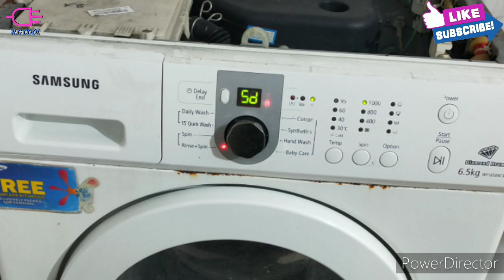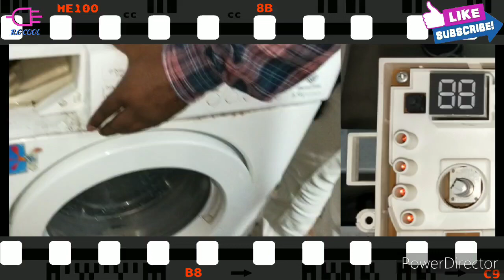5D Error Samsung front load washing machine solution.